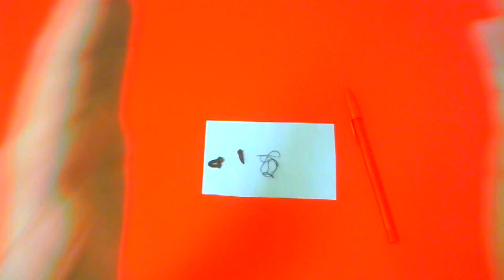AMARRE SOLO CON TU CABELLO! LE VA A PICAR POR ESTAR CONTIGO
el contenido de este vídeo es solo informativo, tu eres el único responsable en la forma que utilices esta información. suscríbete a mi canal. amarre solo con tu cabello! le va a picar por estar contigo

amarre con cabello
hechizo con cabello